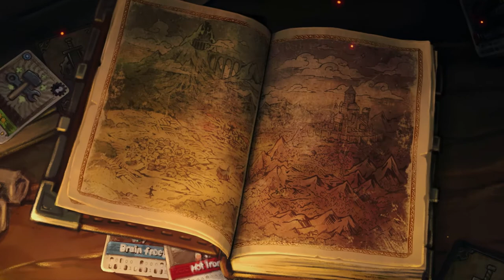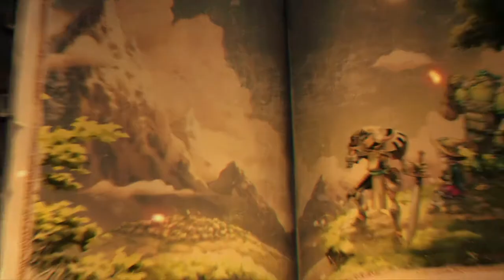Free Games For Stadia Pro March 2020 | Playstadia Official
Free Games For Stadia Pro March 2020. Google adds three free games to the Stadia Pro members for March 2020.

March 2020 Games For The Stadia Pro Members GRID, STEAMWORLD DIG 2, STEAMWORLD QUEST.